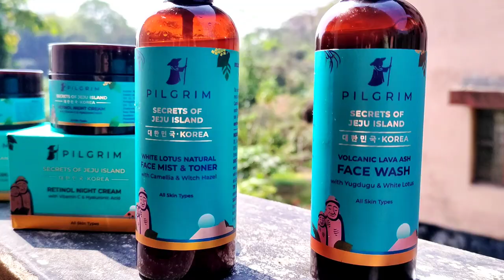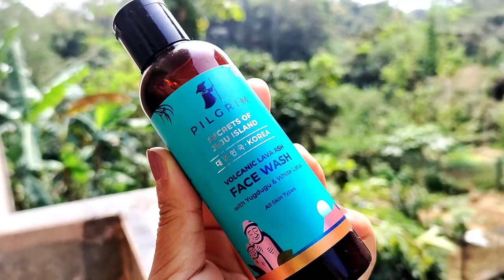MY SECRET KOREAN NIGHT SKIN CARE ROUTINE FOR HEALTHY GLASS SKIN / PILGRIM-Secret of Jeju Island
Hey lovelies..I am so excited  to share one of my favourtie skincare regimes from PILGRIM-Secret of Jeju Island. Pilgrim has a range of products that target your specific concerns right from acne to the glowing skin you’ve been working on, there’s something for everything.

Grab Your Hands-On Pilgrim Products